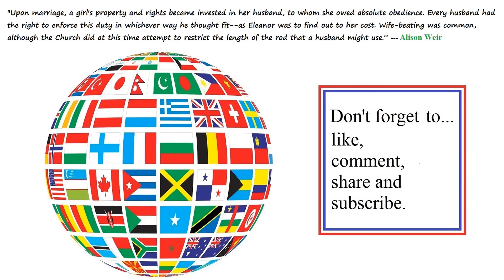How win an army v army battle (here at Husn Fulq) part 2 (Mount & Blade II: Bannerlord)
(Part 2) How to win a battle  army v army battle. Assuming you have saved and tips and notes for what you can expect and a battle follows as well here.